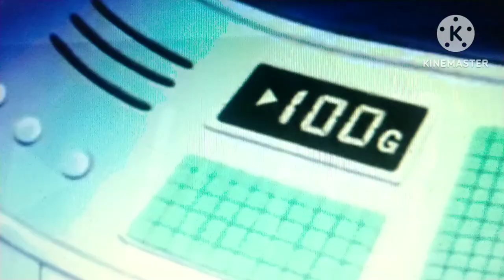AMV Goku vs Freezer - Rock your socks / Tenacious D y Dragon Ball Z